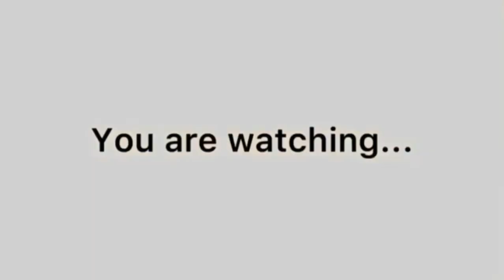Reacting to my OLD videos.. *Cringe*|Sxnny 🤍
Credits to super kitty ninja for the gfx in the thumbnail